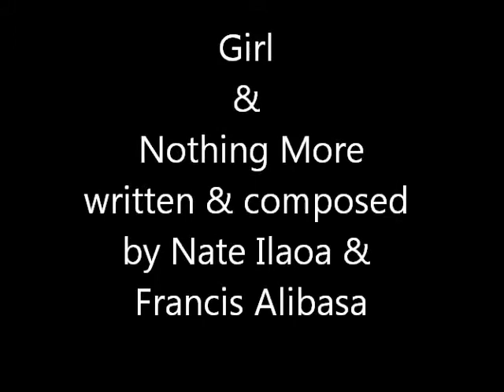Girl and Nothing More.wmv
Practicing our two original songs